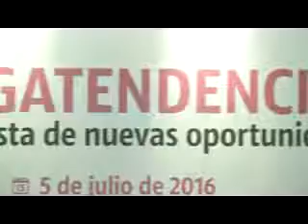TL2 CONGRESO MUJER Y LIDERAZGO AUDIO